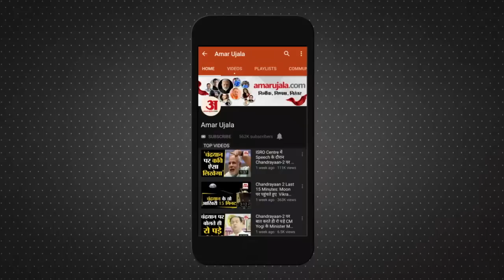बिहार में इंजीनियर के घर छापे में मिला करोड़ों रुपयों का पहाड़ | Raid in Engineer House in Bihar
Bihar News: बिहार में एक इंजीनियर के घर से करोड़ों रुपये बरामद किए गए हैं। किशनगंज और पटना के उसके ठिकानों से अब तक पांच करोड़ कैश और ज्वैलरी बरामद किया गया है। अभी भी नोटों की गिनती का काम जारी है।

Crores of rupees have been recovered from an engineer's house in Bihar. Five crore cash and jewellery have been recovered so far from its locations in Kishanganj and Patna. The counting of notes is still going on.